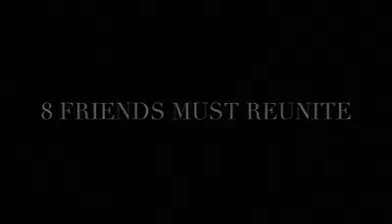Holy Island 2017